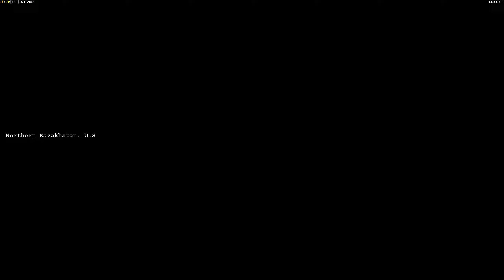Let's Play Command and Conquer Generals Episode 10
My let's play of Command and Conquer Generals. :D

These are all of the mods I have installed

GenTool